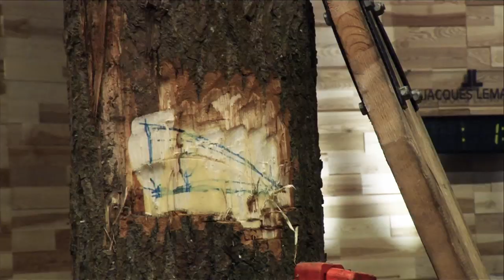Best Action Single Competition // Innsbruck (AUT) 2014 // Individual World Championship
Jason Wynyard from New Zealand once again showed his class in the STIHL TIMBERSPORTS® World Championship 2014: Wynyard commandingly won the title with record times with the axe and the saw and emerged decisively ahead of the other competitors. A total of twelve athletes from the same number of nations took part in the World Championship in front of more than 3,500 spectators at the sell-out Innsbruck Olympiahalle.

A final cut with the 80hp racing chain saw, the wooden disc falls down – and the new world champion is crowned: Jason Wynyard from New Zealand is the best competitive lumberjack of the world. Technically exact, vigorous and fast at the same time, thus the 1.95 meter giant made his way through the three and half hours of the competition consisting of six disciplines with the axe and the saw. He took the lead of the 12-strong team of athletes in the STIHL TIMBERSPORTS® World Championship 2014 in Innsbruck, Austria, at an early stage. In total, it was for the sixth time that the New Zealander won the desired trophy and regained the title of a world champion that he had lost to the Australian Brad DeLosa at the World Championship of the previous year in Germany. Only the third place was left for DeLosa in Innsbruck after having fluffed in the last discipline Hot Saw racing chain saw. Thus, roles reversed: Whereas Australia was still out in front in the Team World Championship the day before, New Zealand dominated on the second day of the competition. Czech Martin Komárek was awarded second place. World Champion Jason Wynyard was delighted by his victory: “That is really a satisfying day for me compared to the day yesterday which was a very hard one. I dedicate my victory to my team! Together with my team, I will regain the team title next year.” Brad DeLosa, however, was dissatisfied with his performance: “Of course, I am disappointed. At the Hot Saw, my saw failed at the third cut as my approach was too aggressive. But I do congratulate Jason to his victory.” Komárek, placed second, rejoiced: “I am very proud of my seventh World Championship medal! The competition was very tough, my competitors becoming stronger and stronger. I did not dare to dream of it , but i it is real: I am Vice World Champion.

The individual competition follows a round system: The best performance in all six disciplines counts. One poor round means that the respective athlete is out, with no chance to make up for it with strong performances in other disciplines. In Innsbruck, in the first round the twelve individual athletes competed in the disciplines of Underhand Chop (axe), Stock Saw (chain saw) and Standing Block Chop (axe) to qualify for round 2, There, the eight best performers had to prove themselves in Single Buck (cross-cut saw) and Springboard (axe). The top six then went head to head in the final, on the Hot Saw racing chain saw. World Champion Jason Wynyard secured the title with 76 points after three rounds. The second and third placed contenders scored 58 and 56 points, respectively.